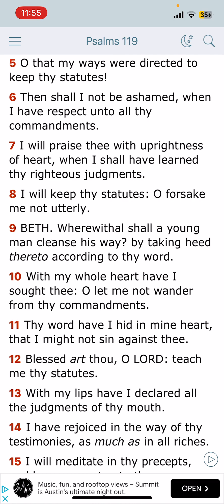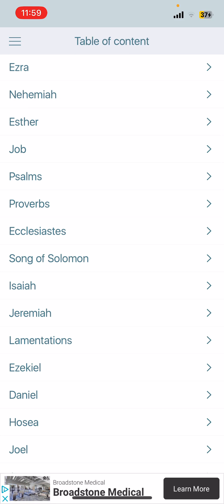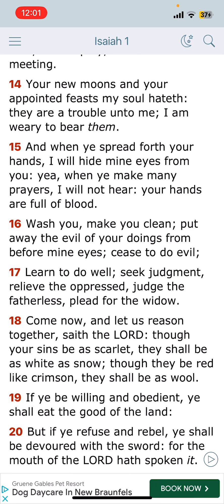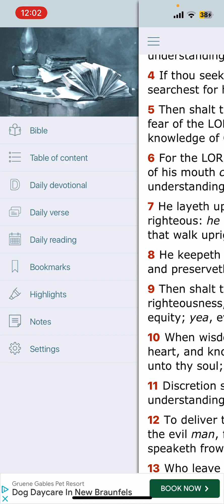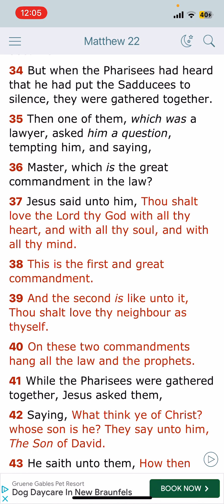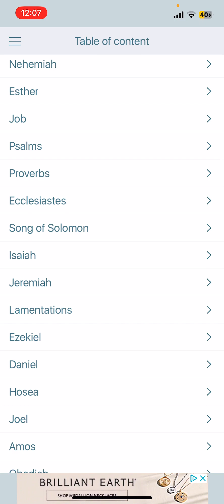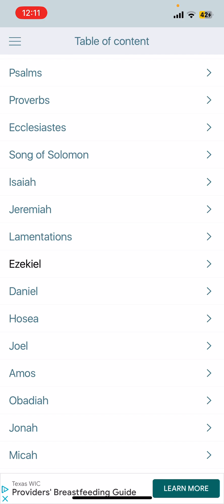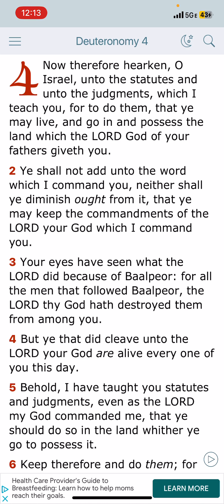Soul Food: Purity🕊️☕️